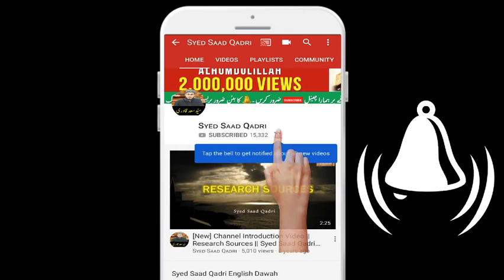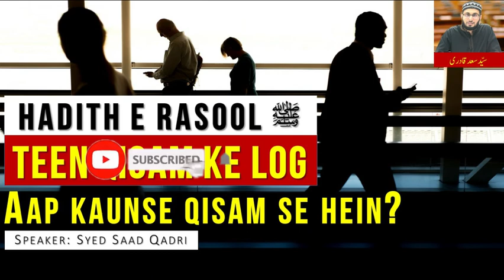Teen Qisam ke Log